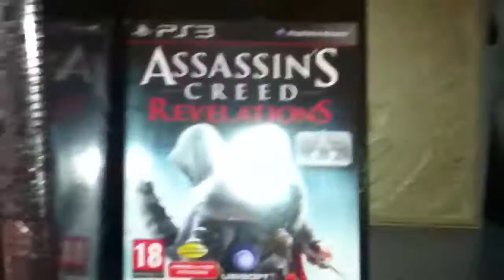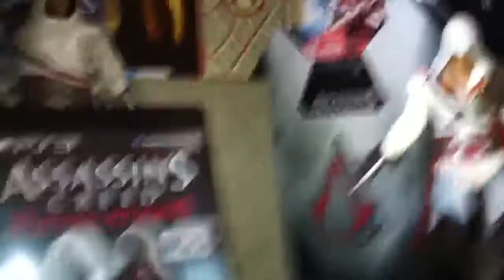Mi nueva vitrina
Vitrina para la colocación de algunas figuras y ediciones especiales